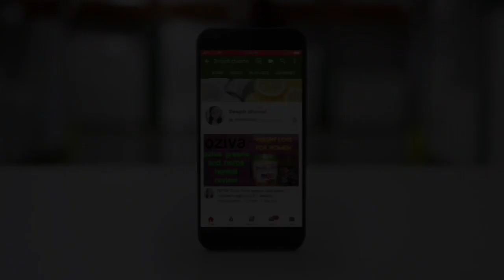Mysore Pak | Street Style Mysore Pak Recipe | Home Made Mysore Pak | Ghee Mysore Pak |swajoh channel